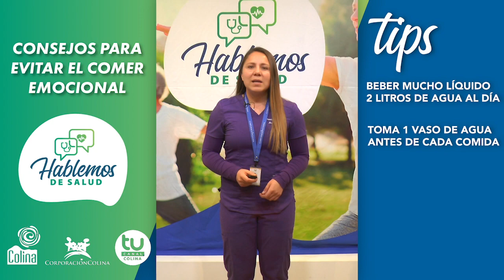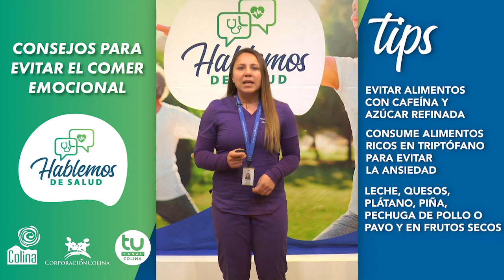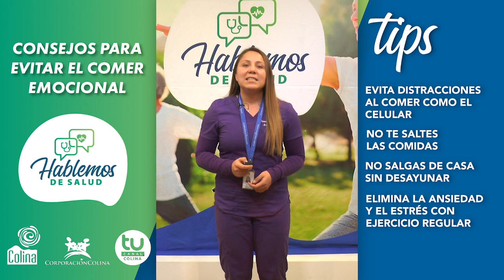Consejos para evitar el comer emocional - Daniela Tapia